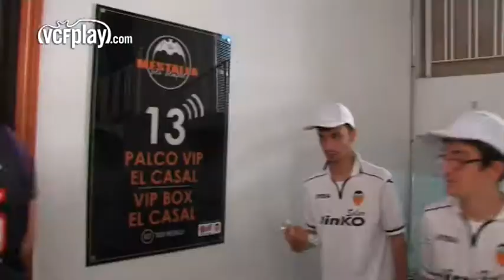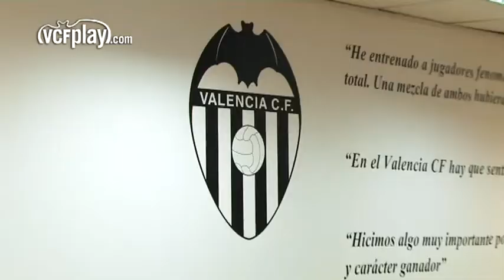Los jugadores de Fútbol 7 Adaptado pasan una jornada inolvidable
Los jugadores del Programa de Fútbol 7 Adaptado para discapacitados psíquicos, miembros del Club Francisco Esteve EDM Paterna, han visitado el Camp de Mestalla como colofón a la temporada futbolística; acompañados por la patrona de la Fundació VCF Isabel Farinós. Sin duda, ha sido un Tour Mestalla lleno de emoción, ilusión y sentimiento para los integrantes del Programa, desarrollado durante toda la temporada en la Ciudad Deportiva JinkoSolar Valencia CF gracias a la colaboración entre Fundació VCF, Valencia CF, Fundación MAPFRE y Ayuntamiento de Paterna. El Programa, que arrancó en la temporada 2011/12, tiene como objetivo ofrecer a la población discapacitada de la localidad la oportunidad de desarrollarse física, psíquica y socialmente a través del deporte.